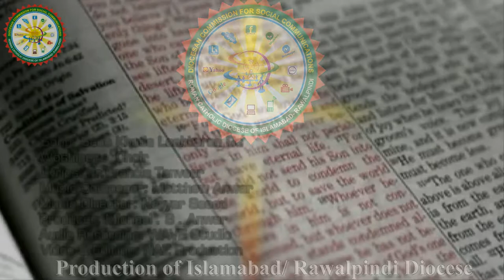Sada Khuda Lashkaran da khuda (DCSC)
Diocesan Commission for Social Communications is the Commission of Roman Catholic Diocese of Islamabad/ Rawalpindi
Rev. Fr. Nasir William is The Director of this Commission. His Excellency Late Bishop Rufin Anthony and His Grace Dr. Archbishop Joseph Arshad, the Chairman of National Commission for Social Communications they have given him this opportunity to utilize all his talents and training in media to serve the Catholic Church especially in The Roman Catholic Diocese of Islamabad/ Rawalpindi in the field of Media evangelization. He is the pioneer Diocesan Director.
He is rendering services as media man for almost 12 years but he was recognized and appointed as Media man on 1 April 2016 by late Bishop His Excellency Rufin Anthony on the Request of His Grace Dr. Archbishop Joseph Arshad.

Mailing Address:
Bishop House, Church Road, Lalkhurti. Rawalpindi Cantt- 46000- Pakistan